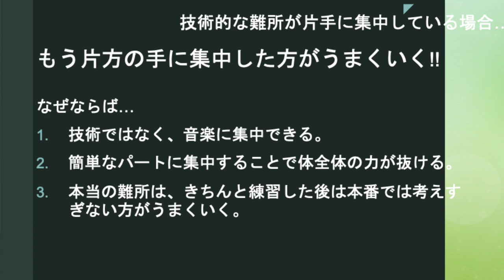ピアノ道：難所も楽しく練習する方法ー実例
「難しいところはどうやって練習したらテンポで弾けるようになりますか？」という質問にお応えして制作したビデオの続編、実例版です。お役に立てば幸いです。 ベートーヴェンのディアベリ変奏曲から第６番の前半を例にしています。

(0:26-) トリルも音楽的に形付ける。

(0:55-) 自分の曲のイメージをはっきりさせることで技術の細部（例えば一つのトリル）もそのイメージに沿って、形作りやすくなる。

(1:26-) 技術的チャレンジが片手に集中している場合（そこを集中的に練習したあとは）もう片方の手に集中した方がうまくいく場合が多い。
①技術より音楽に集中しやすくなる。
②簡単なパートに集中することで体全体の余分な力が抜ける。
③本当の難所は本番では考えすぎない方がうまくいく。

(2:04-) 利き手や、その部分を弾きやすい手でお手本を見せることで音楽的理想を明確化する。

(2:54-) 踊る様に弾き、息を音楽的にすることで、脱力して楽しく弾く。

ビデオの「いいね！」やコメントをよろしくお願いいたします。